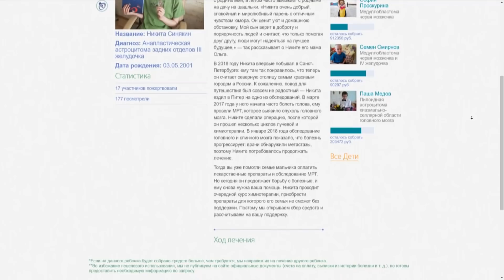БЛОКИРОВКА ВОДИТЕЛЕЙ И ПАРКОВ В WHEELY / ТАКСУЕМ НА МАЙБАХЕ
EXPERT PARK - старый и надёжный партнёр Яндекс Такси.
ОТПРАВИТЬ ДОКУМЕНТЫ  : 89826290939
(WhatsApp, Viber, Telegram)
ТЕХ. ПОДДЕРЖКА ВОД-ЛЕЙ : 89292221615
(писать WhatsApp, Telegram).

Также парк подключает к Bolt и Ситимобил.
Комиссия всего 50 рублей в сутки. Либо 3 % или от 4 до 7 рублей за заказ. Все на ваш выбор. Больше никаких скрытых платежей нет. Вывод средств 1 раз в день.

Таксопарк CRAFT :
Аренда новых Solaris - 1.500 р., Sonata - 2.600 р.
Тел.: 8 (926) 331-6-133 (Таксопарк CRAFT)